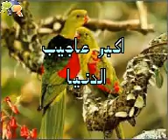Video posted by sarwarbd through RockeTalk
Allah is one.. This Video has been uploaded from mobile through RockeTalk. Go to m.rocketalk.com to download the RockeTalk